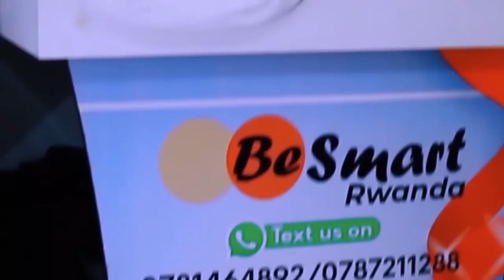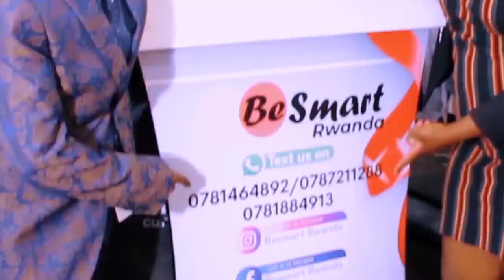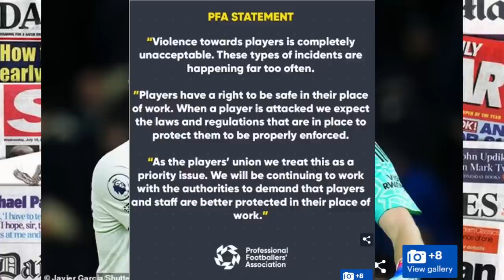MAN UNITED KURANGIZA IMBERE YA ARSENAL? IZATWARA CHAMPIONA/ ICYO ABAHANGA BAVUZE NYUMA YO GUTSINDA